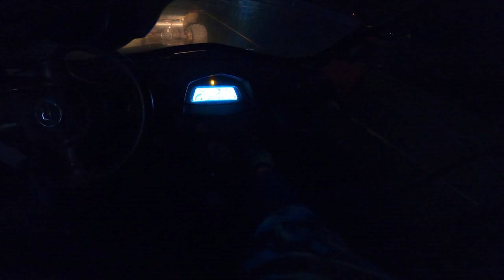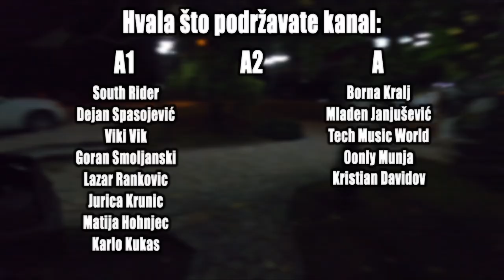35 MINUTA ČISTOG HEDONIZMA I ZAHTEVNOG OFF-ROADA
Canon 200D